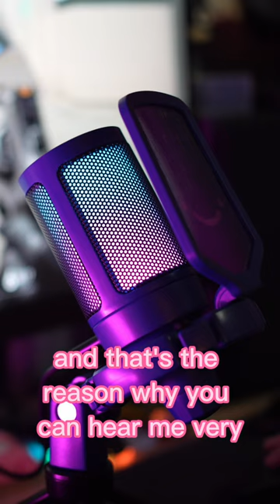Great Audio for $30 | Fifine Ampligame A6V Microphone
Looking to upgrade your microphone but dont want to break your bank? well there is a microphone that has great audio for $30. Its the Fifine Ampligame A6V Microphone, a cardioid condenser microphone that is made for gamers and streamers.